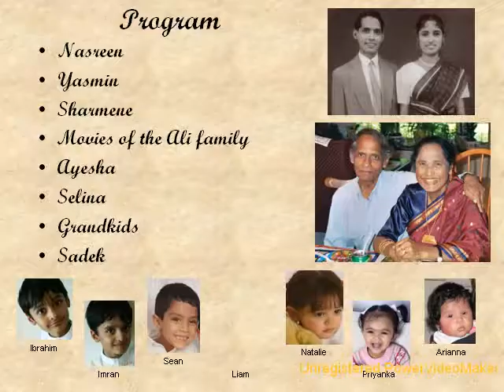Powerpoint Presentation from Dad's memorial Oct 24, 2009 480p